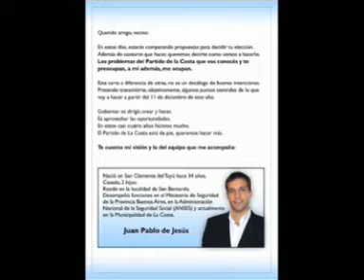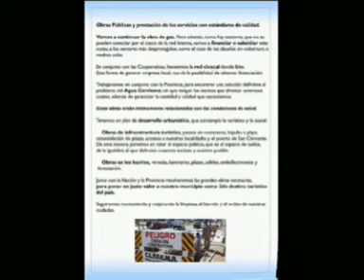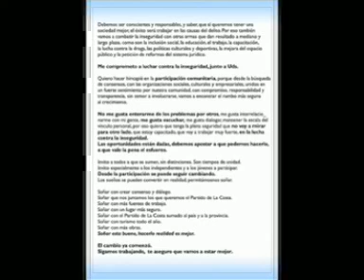jpdj plan de gobierno 2007 2011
Juan Pablo de Jesus plan de gobierno 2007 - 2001